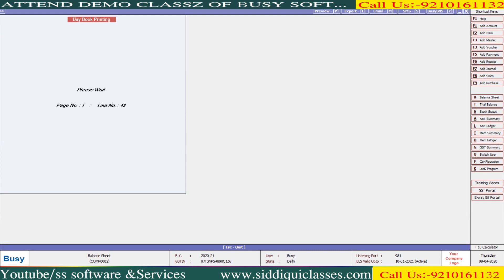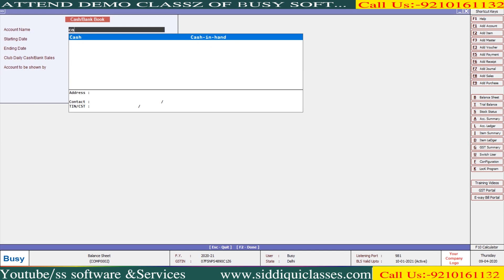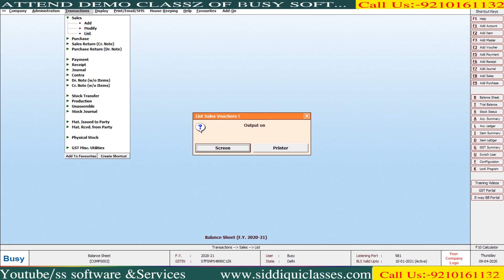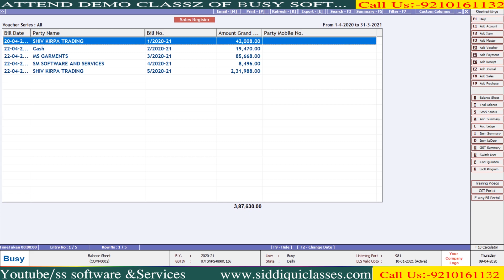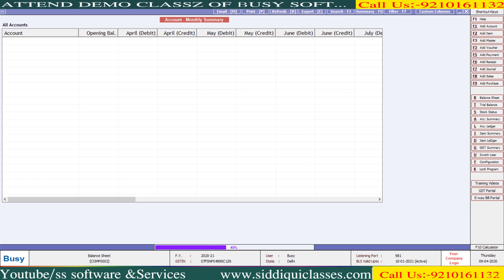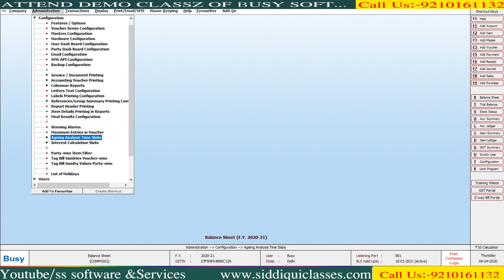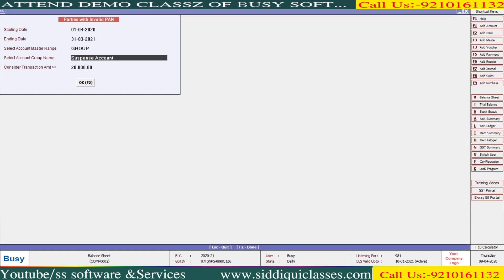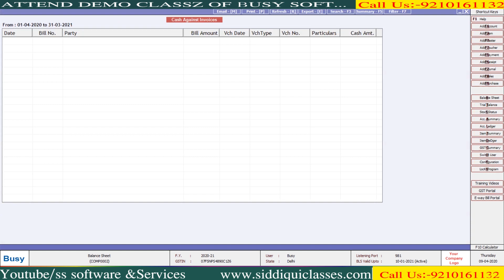#06|DISPLAY SERIES PART-6|HOW TO VIEW BUSY REPORT|SUNDRY DEBTORS |CREDITORS|DAY BOOK|CASH SALE|ETC.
Display  Account Books
In a general business scenario, numerous transactions take place such as sales/purchase of goods or receipt/payment of cash. Generally speaking these transactions are recorded in a single register, Journal Register. The maintenance of these transactions becomes a tedious process when the business expands and the number of transactions increases multiple times. In such a case there is a need to categorise the transactions and record them in different registers depending on the type of transaction. This will help in knowing the exact position of the business based on the transactions. For example, Smart Clothing, a garment manufacturer, wants to know the status of the cash/bank balance for a particular period. For this purpose it can view the Cash/Bank Book in which all the transactions that affect the cash and bank accounts are listed. These accounts books or registers are the Books of Original Entry/Subsidiary Books. On the basis of these books the Principal Books of Accounts i.e. Ledger Accounts are prepared.

Day Book

Ledger

Cash/Bank Book

Account Registers (Standard)

Account Registers (Columnar)

Account Activity Report

Party Day Book

Report Options
·Select Master Series Group

·Select Voucher Series Group

·Starting Date

·Ending Date

·Accounts to be Shown By

·Show Voucher No. Also

·Show Short Narration Also

·Club Daily Cash Sales

·Include PDC Entries Also

·Include Unapproved / Rejected Entries

Daily Balances

Daily Summary

Monthly Summary

Consolidated Summary

Transaction Summary

Min. / Max. Cash/Bank Balance

Account Ledger Comparison

Fringe Benefit Tax Report

PDC Details

Settlement Summary

Settlement Details

Ledger Abstract

Parties with Invalid PAN

Party Turnover details

Cash/Credit Sales Summary

Cash/Credit Purchase Summary

Party Cash Summary

Bill-wise Cash Summary

To view the Accounts Summary report, click Display - Accounts Summary. On clicking the Accounts Summary option under the Display Menu, a list of options is displayed. Given here is the list of options:

How do you create a custom report in busy?

How do you show item description in busy?

How do I add a MRP column in busy?

How do I enable optional fields in busy?

sql query in busy software
busy custom report
bill sundry report in busy
busy software customization
busy software invoice format
busy web based reporting